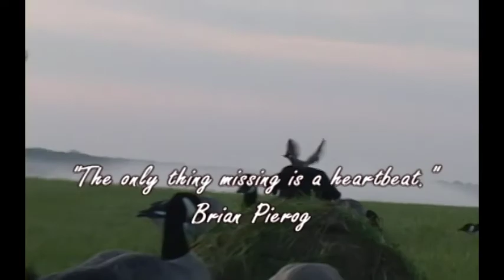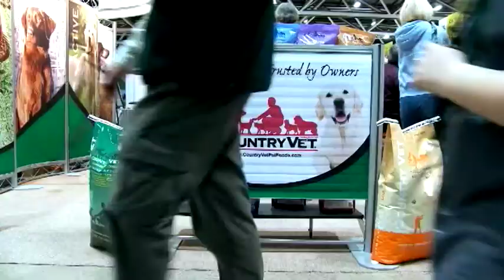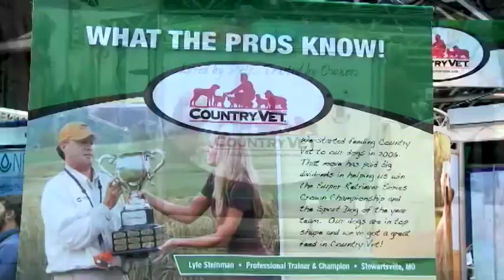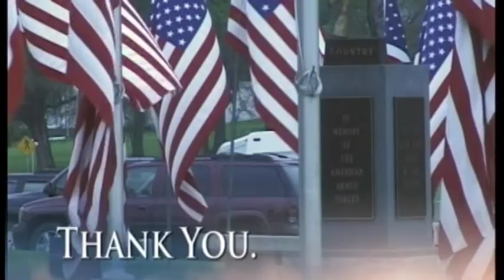Jim River Catfish - 2014 Outdoorsmen Adventures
On this episode Gary heads out with friend Doug Haas on the JIm River near Yankton South Dakota to fish for catfish.